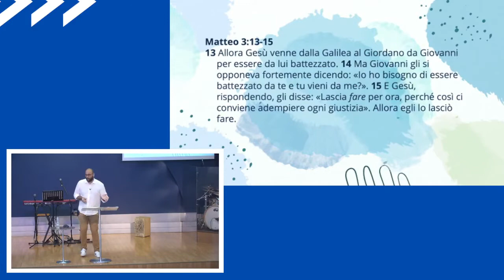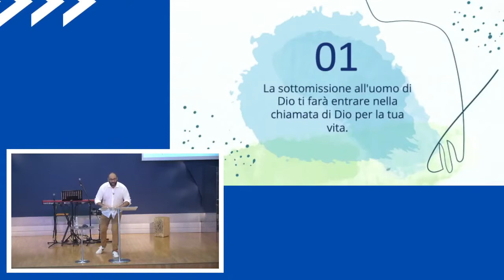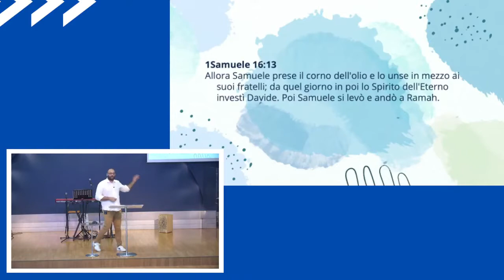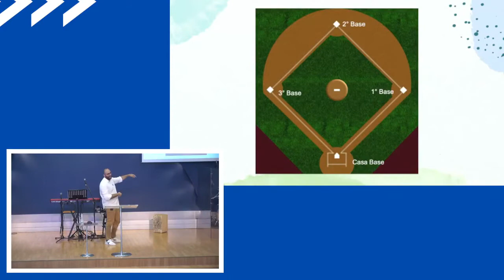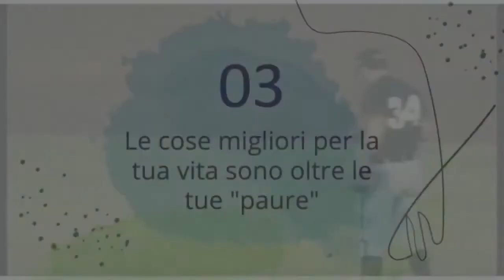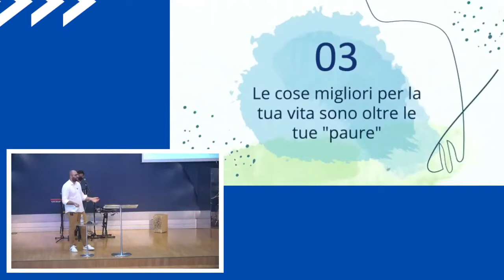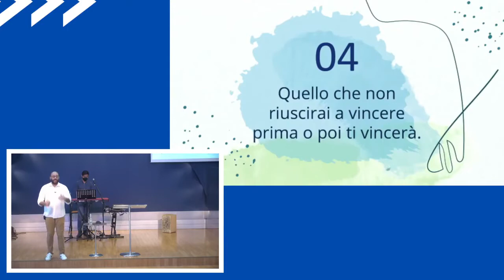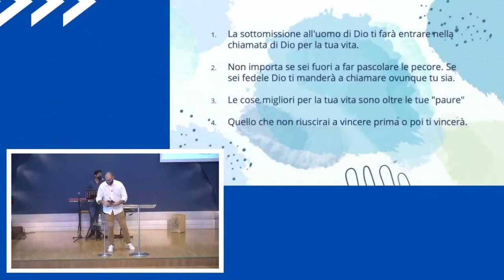Scelte che cambiano la vita - Davide De Simone | Chiesa Gesù Vive